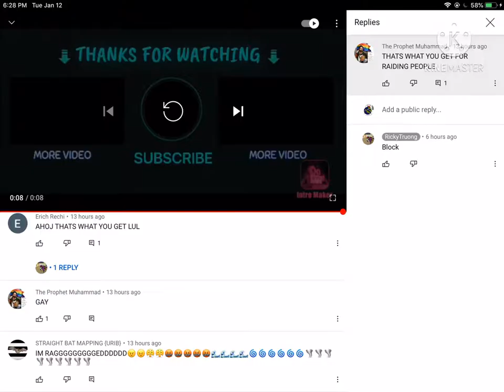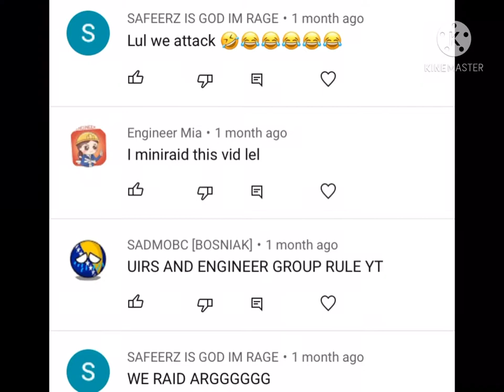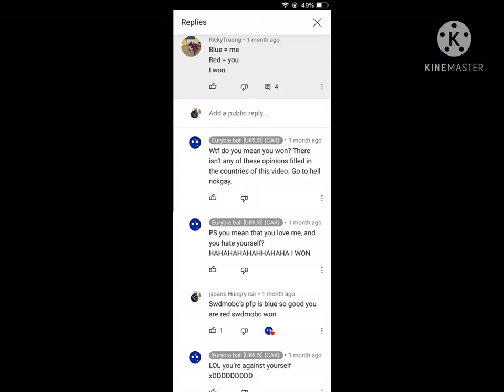Rickytruong being stupid complication